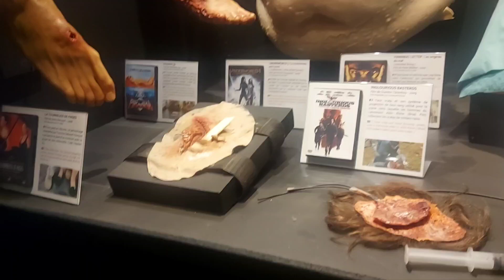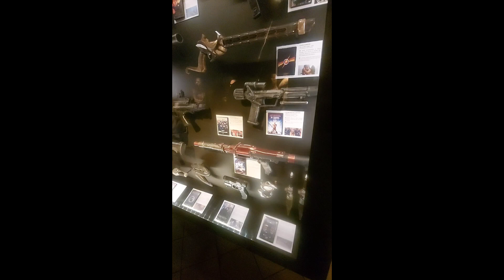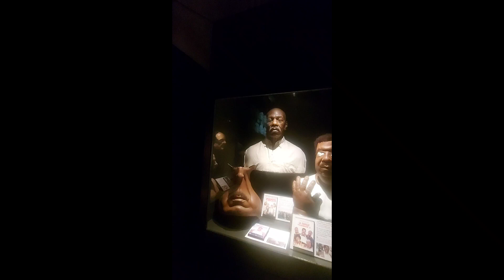Vlog 12 Do you know movie characters and is it real or is it miniature?